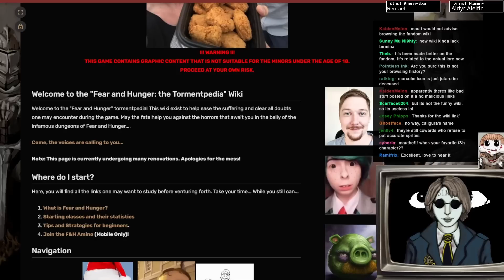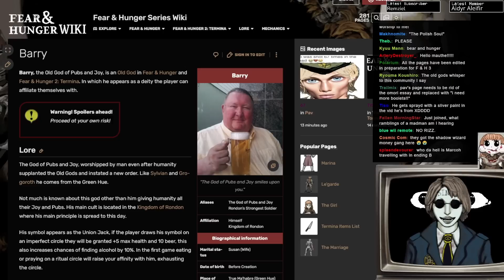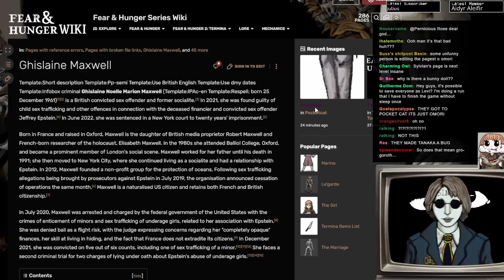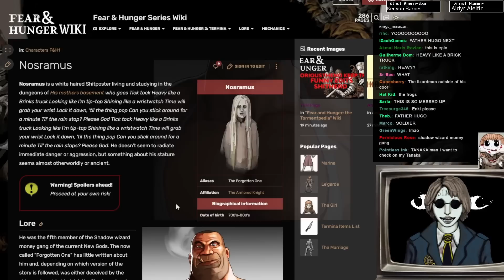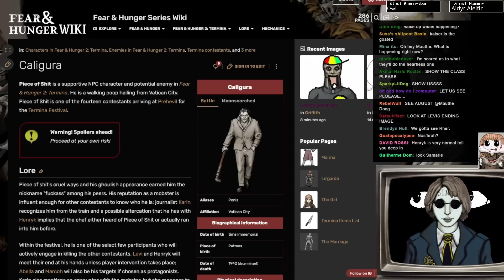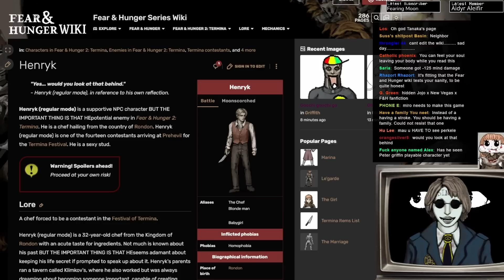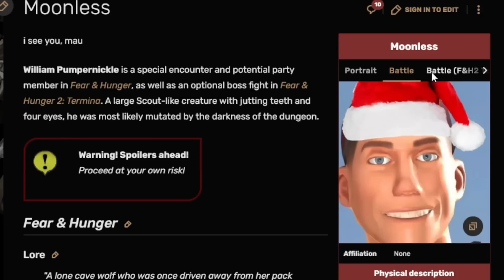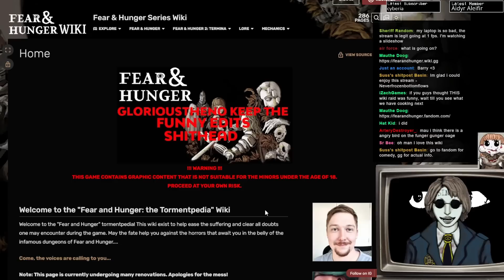What Is Happening On The Fear And Hunger Wiki???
Please do not harass anyone featured in this video, and please do not raid websites/communities that are actually useful